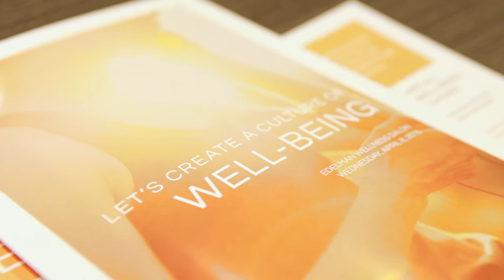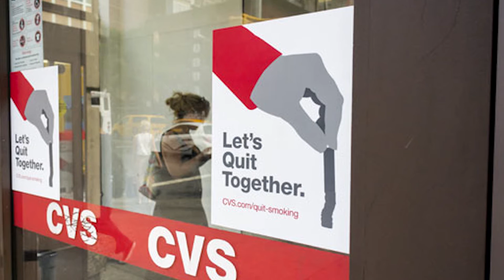Edelman American Well-Being Study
We recently hosted a Wellness Salon at our Edelman New York office to discuss one of the most critical issues confronting all of us today: Well-Being. We posed the question to prominent change-makers in health and wellness: How Can We Create a Culture of Well-Being?